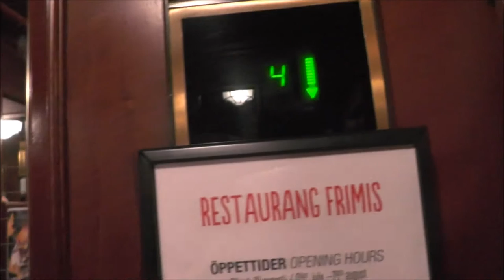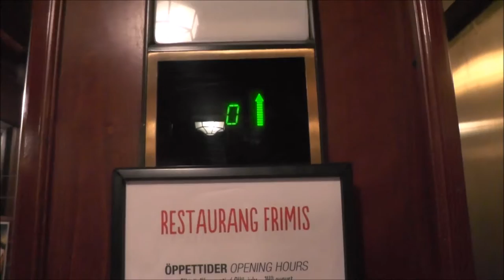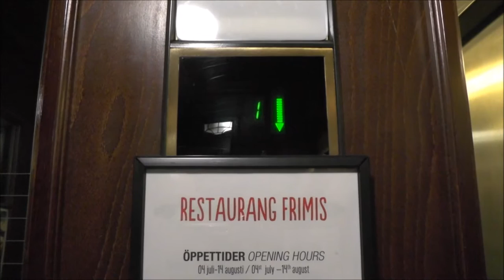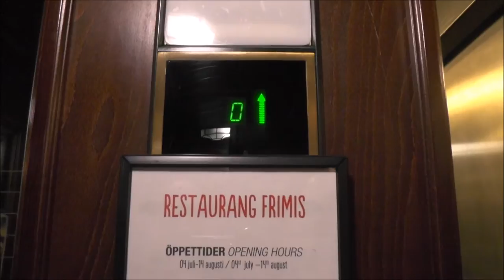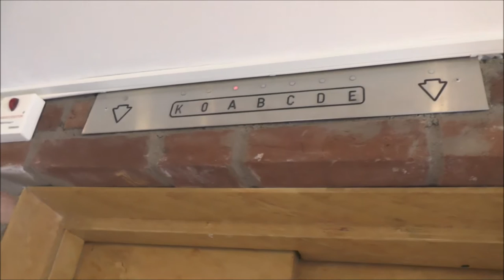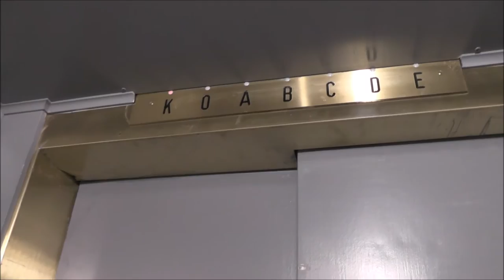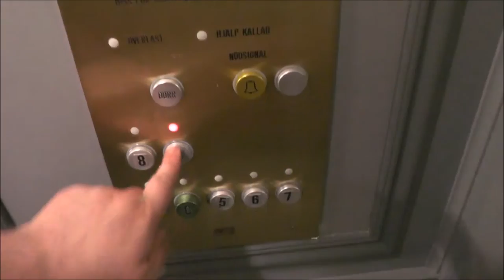KONE & OTIS Traction elevators @ Scandic Frimurarehotellet, Linköping